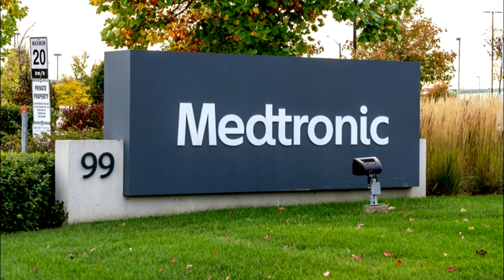Former Bookkeeper to be Sentenced...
Anticipated for sentencing today is a former bookkeeper who embezzled more than R500 million. Hildegard Steenkamp has admitted guilt on over 336 counts linked to fraudulent activities and theft. Over a span of 13 years, she orchestrated the misappropriation of funds from Medtronic.